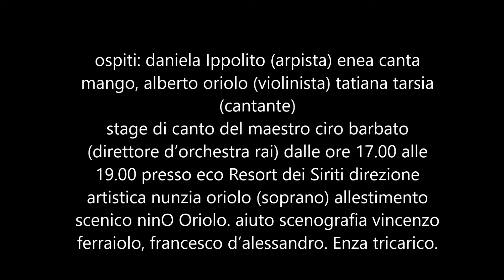magna grecia in festival prima edizione. marina di nova siri. lungomare.24.07.17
magna grecia in festival prima edizione associazione terrejoniche-magna grecia, mondo a colori.
ospiti: daniela Ippolito (arpista) enea canta
mango, alberto oriolo (violinista) tatiana tarsia
(cantante)
stage di canto del maestro ciro barbato
(direttore d’orchestra rai) dalle ore 17.00 alle
19.00 presso eco Resort dei Siriti direzione
artistica nunzia oriolo (soprano) allestimento
scenico ninO Oriolo. aiuto scenografia vincenzo
ferraiolo, francesco d’alessandro. Enza tricarico.